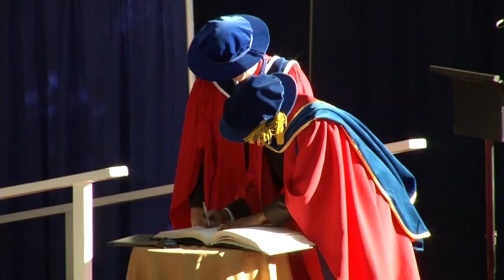2012: A.P.J. Abdul Kalam - Doctor of Laws, honoris causa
A.P.J. Abdul Kalam is a former president of India, aerospace engineer, professor, writer, world statesman and internationally renowned scientist and technologist who is passionate about the power of science to solve problems in ways that transcend ideology and religion. The degree of Doctor of Laws, honoris causa, was conferred on Dr. Kalam on Friday, October 5 at the 9:45 am ceremony.